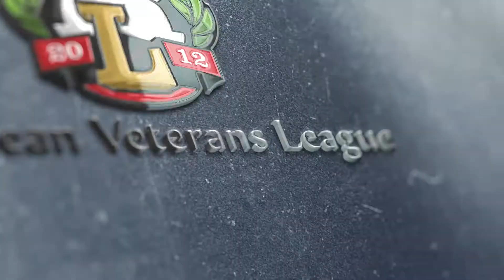Обзор матча | ФК ЗСУ Киев Нива 2 0 Матч за 3 место